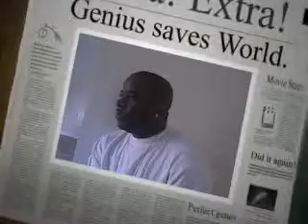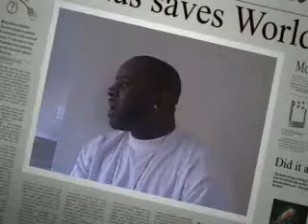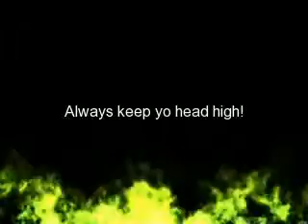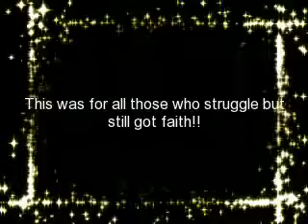Cincinnati-Avondale Hot Shit/Head High!/Rippsworld